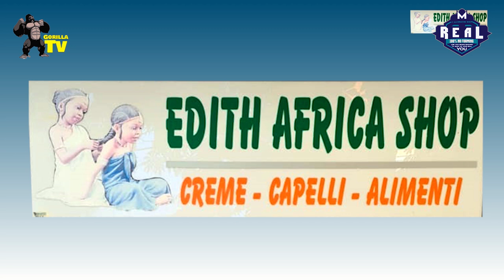Another One on One With PaT OsaYande (GorillaTv)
(INDEED Tha 100% Real No Forming)